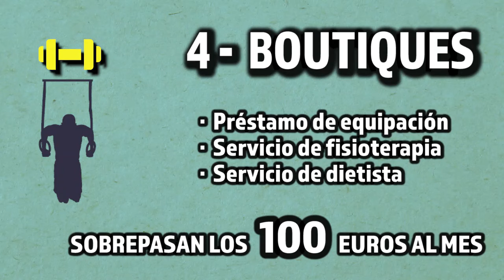¿Cuánto cuesta ir al gimansio en España?